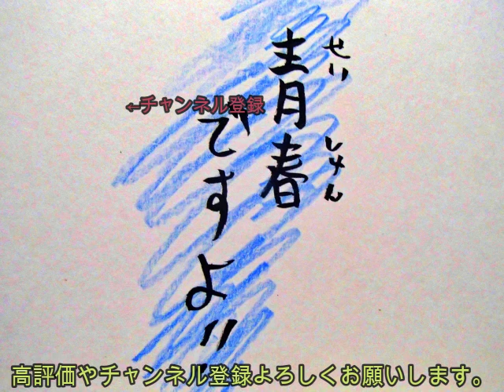歌ってみた。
Love＆Peace